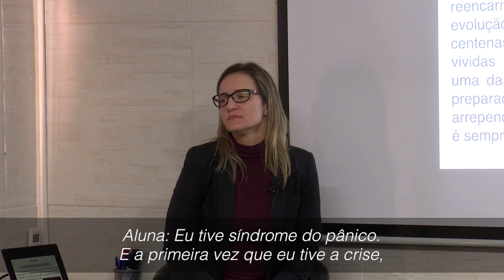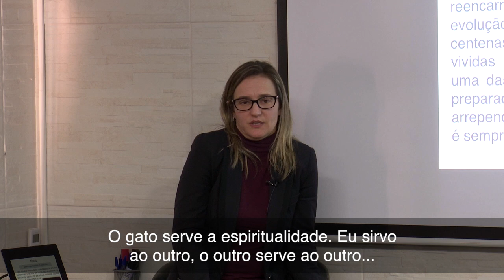A AJUDA TAMBÉM VEM DESSA FORMA